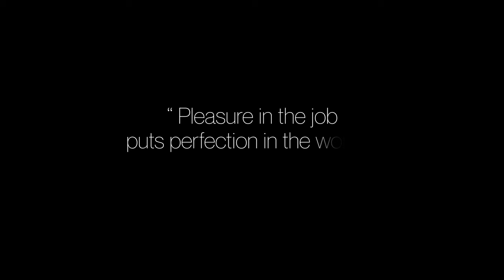Parrot ANAFI Ai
Coming Soon.
Parrot ANAFI Ai: the first 4G robotic UAV.

Providing professionals features that really matter:
 • 4G as the new communications standard
 • 48 MP imaging accuracy
 • Intelligent obstacle avoidance for autonomous photogrammetry missions
 • A unique robotic platform with the first open-source piloting application
 • A Secure Element that protects both the integrity of the software and the privacy of data transferred